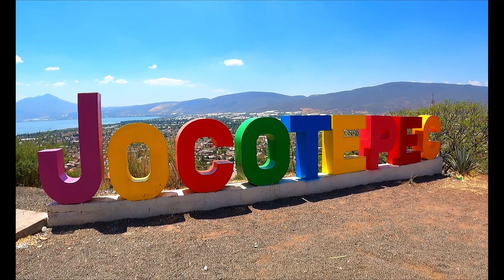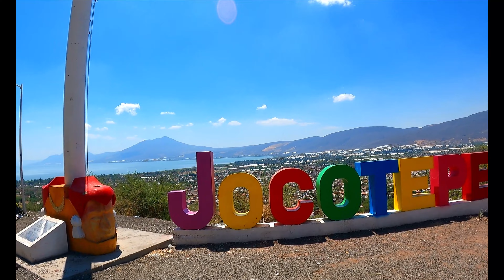Ruta en MOTO de GUADALAJARA a JOCOTEPEC, San Juan Cosalá, AJIJIC y CHAPALA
¿Qué pasaría si te ofrecieran cambiar tu moto por una más potente en medio de un atasco? Eso es lo que nos pasó a nosotros en nuestro viaje en nuestra Italika v200 desde Guadalajara hasta el lago de Chapala, el más grande de México.
En este video te contamos cómo fue nuestra aventura por los pintorescos pueblos que rodean el lago, desde Jocotepec hasta Chapala, pasando por San Juan Cosalá y el pueblo mágico de Ajijic.
 Disfrutamos de la gastronomía local, como la birria, y de las impresionantes vistas del lago desde el aire con nuestro drone. No te pierdas este video si quieres conocer más sobre esta hermosa región de México y vivir con nosotros las emociones de viajar en moto.